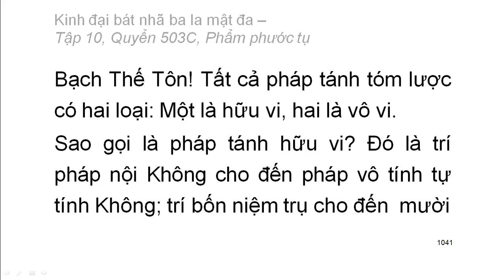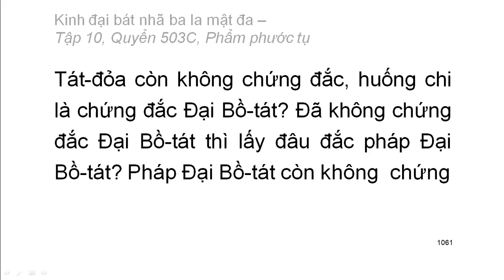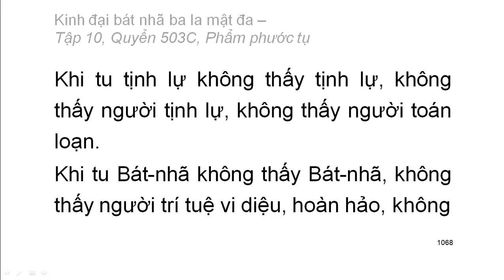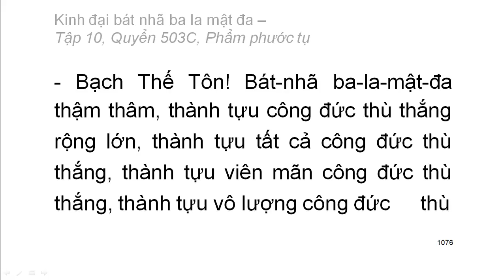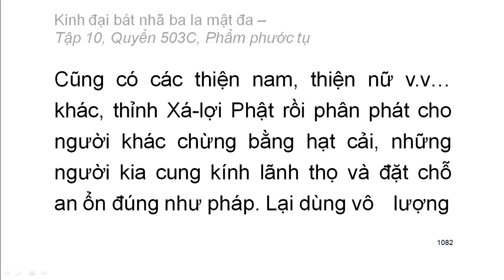600 quyển Kinh Đại Bát Nhã Ba La Mật Đa: Quyển .../600 (tiếp) (đọc lần 2) (rất hay)